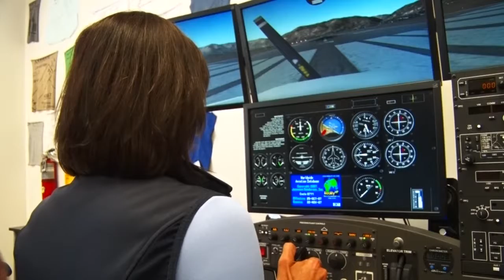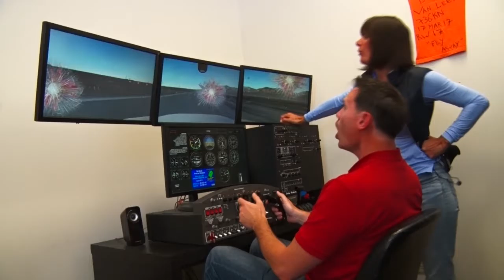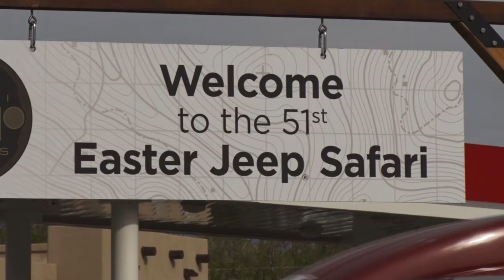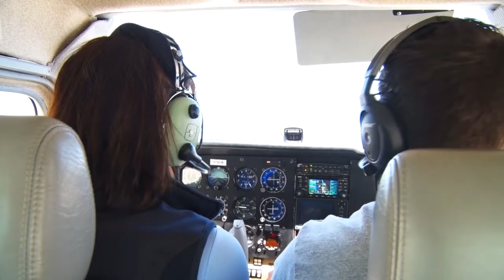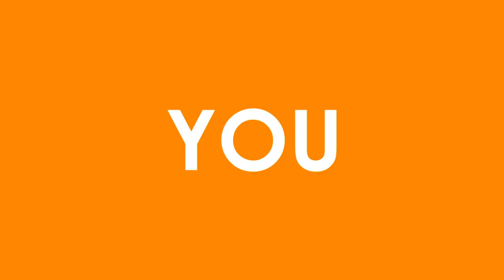Axiom Aviation - Rally on the Rocks - Jeep Prototypes - Mediterranean Adventure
This week on AYL we learn how to fly, preview this years Rally on the Rocks event, view some great Jeep Prototypes, and find out what the Mediterranean has to offer.

1:00 - Steven and Ria are hitting the stratosphere. They join Axiom Aviation and walk through a program that will teach you how to fly. This is a great place that you can work your way up to a commercial pilots license.

4:20 - Zack is prepping for this years Rally on the Rocks event. This is a great gathering to bring your family to bond with and meet others who enjoy this sport as you do.

10:38 - Darren is at Easter Jeep Safari and looks at the latest Jeep concept vehicles. We show you what your Jeep can become.

18:46 - Reece is going international to Malta on the Mediterranean. He gives us some great history lessons on the area and some great places to see if you ever visit.

25:44 - At Your Leisure is your source for all the cool things to do in the great outdoors. In this week's travel planner Steven and Ria cover Rally on the Rocks, the UT/AZ ATV Club Fun Run, and this weeks sticker winner.

26:58 - Take a sneak peek at next weeks show.

2469 E. 7000 S. Suite 110
Salt Lake City, Utah 84121